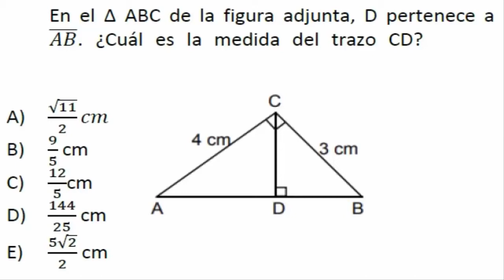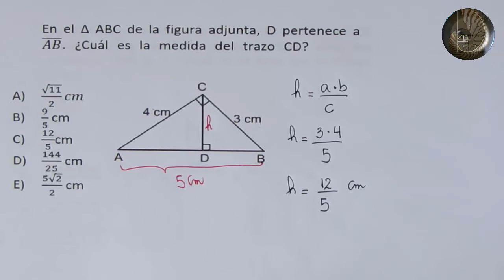PSU - Geometría - Teorema de Euclides - Ejercicio 11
PSU - Geometría Proporcional

Teorema de Euclides

Ejercicio 11